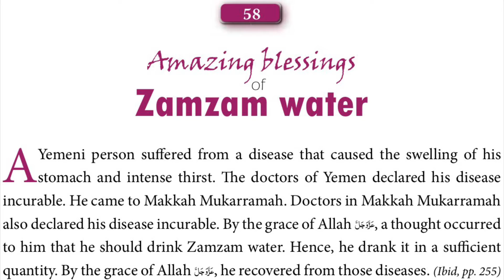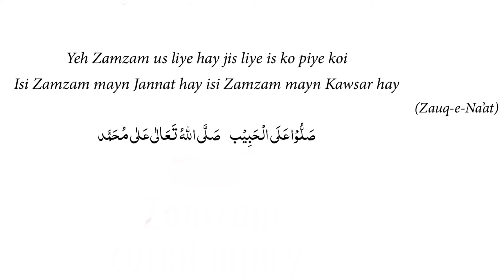Parable # 058 (Amazing blessings of Zamzam water)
Parable # 058
Amazing blessings of Zamzam water

Playlist Introduction

130 Parables of devotees of Rasool صلى الله عليه وسلم

39 parables are about the people who humbly visited Madina Munawwara
12 parables are about Imam Malik’s Love for Beloved Rasool صلى الله عليه وسلم and Madina
42 parables are about the people who went for pilgrimage
04 parables are about the Islamic Sisters Love for Beloved Rasool صلى الله عليه وسلم and Madina
17 parables are about the Sunni Islamic Scholar's Love for Beloved Rasool صلى الله عليه وسلم and Madina
07 parables are about the JINS
09 parables are about the Animals